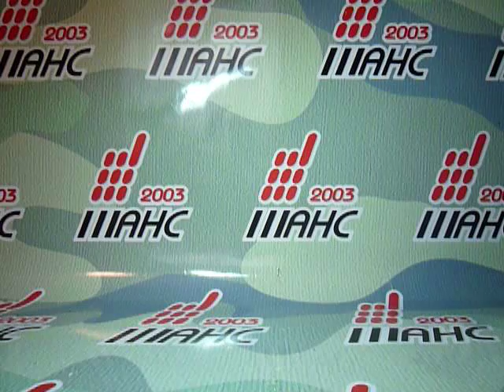gamo pt 85 tactical